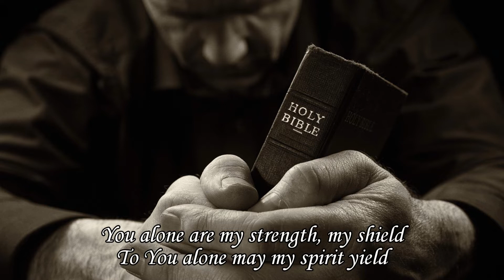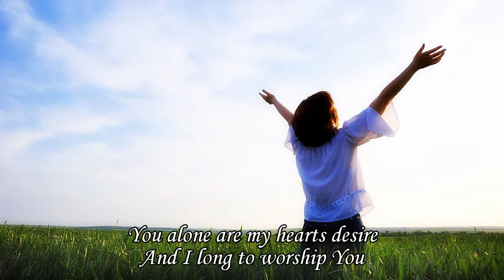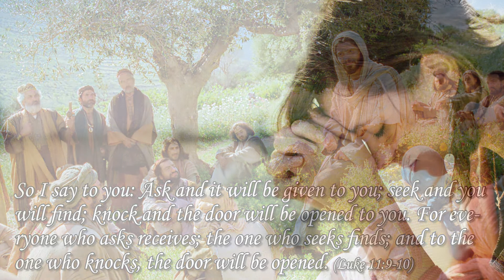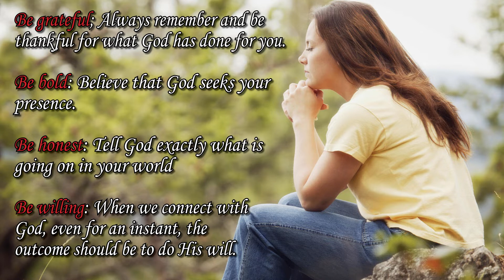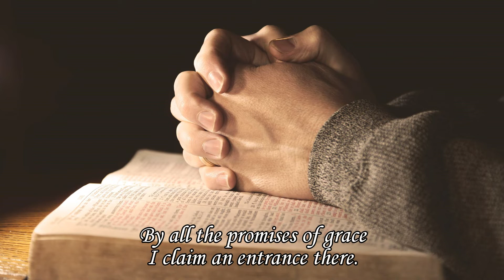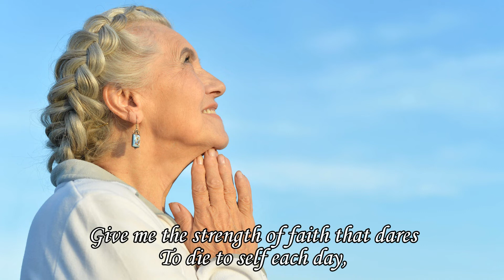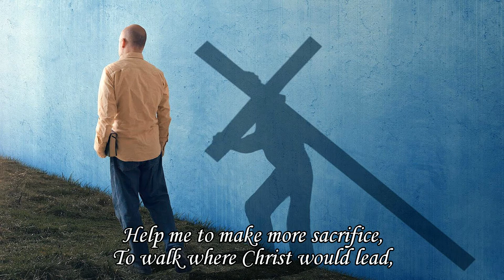Mid week devotion 14 July 2021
With the Sydney lockdown threating to escalate, we pray this mid-week meditation might help us all to cope a little better with the stress.